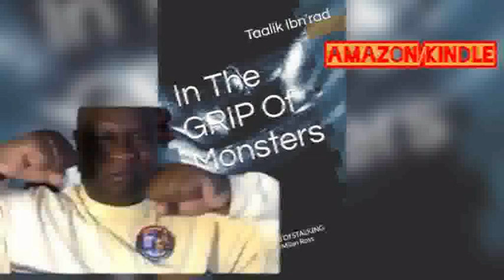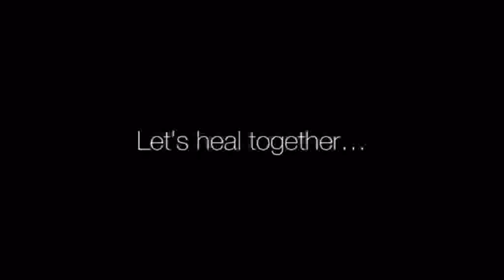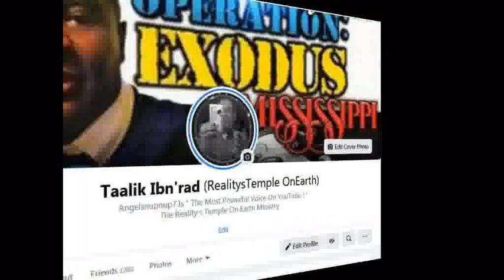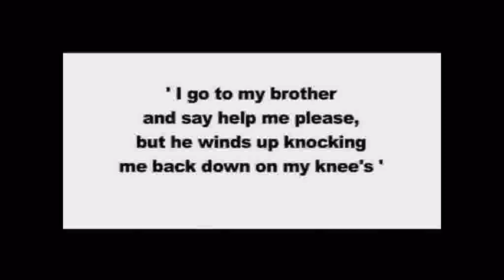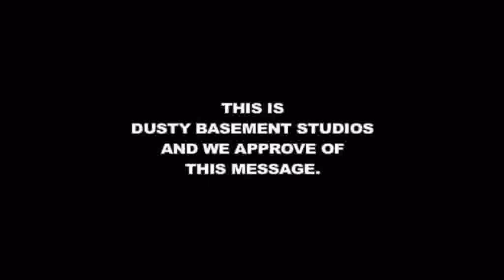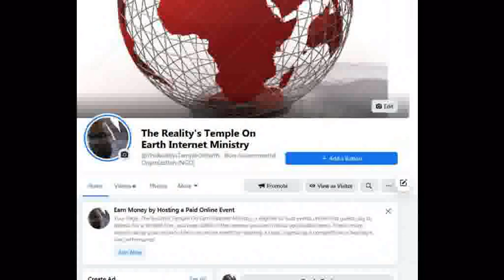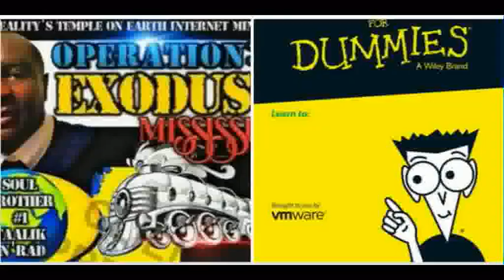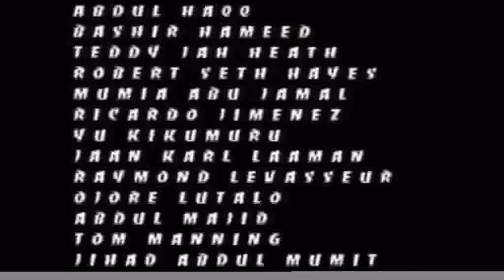Angelsnupnup7 Presents AdMinister Taalik Ibn'rad's Random Topics NOW !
1000% Liberation Of The, MIND ! - Let The Deprogramming, BEGIN !- I’m In The Wrong Place 2 Be, REAL !